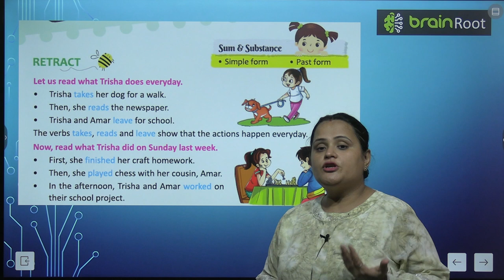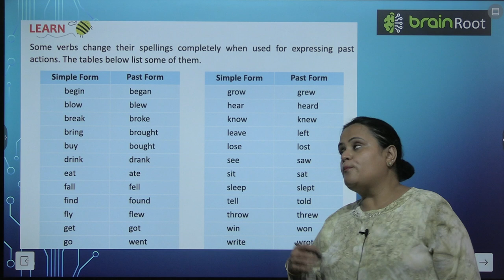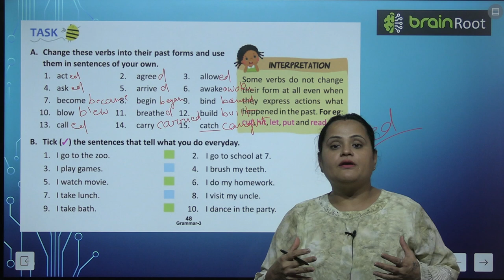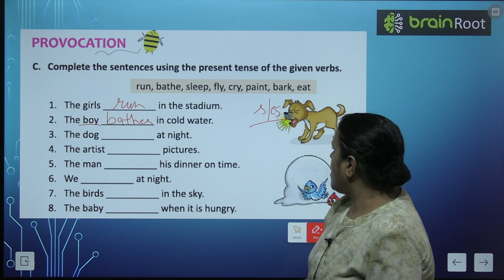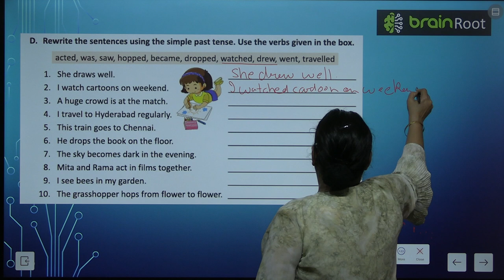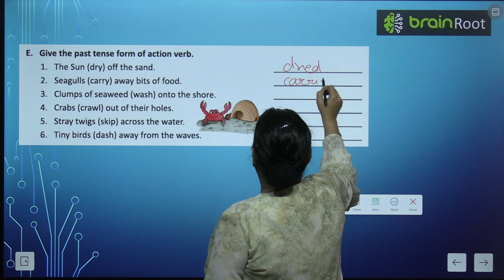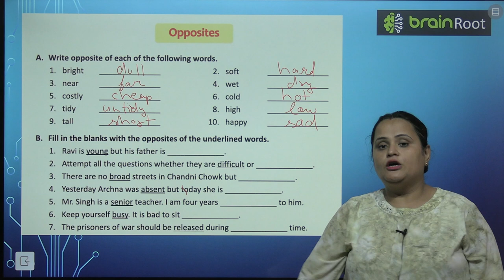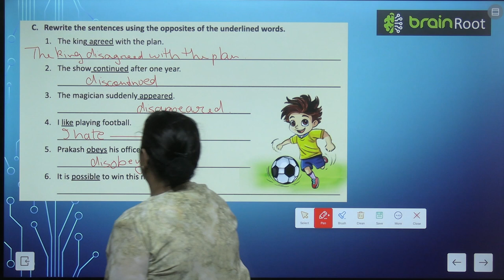BRAIN ROOT GRAMMAR GLITTER ODYSSEY CLASS 3 CHAPTER 15 VERBS SHOW TIME